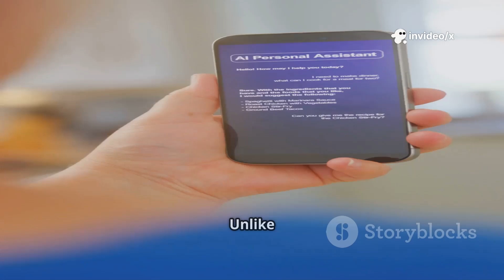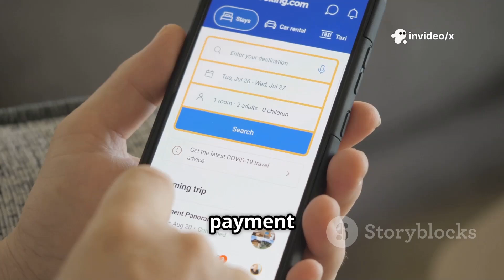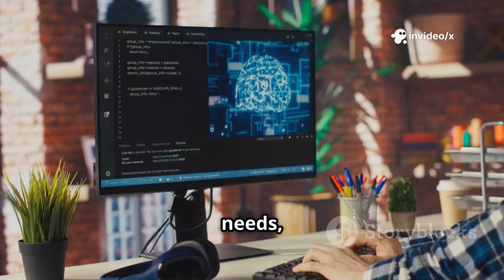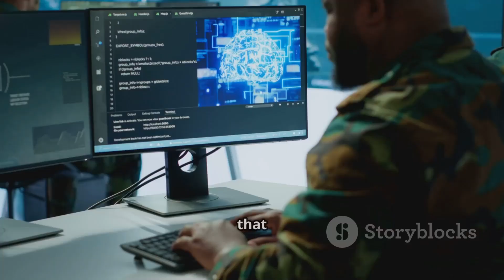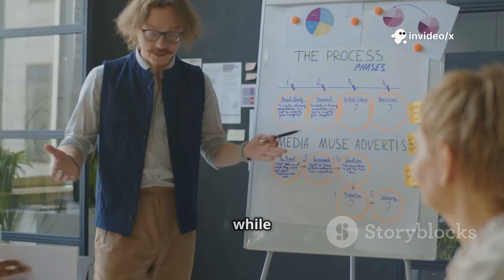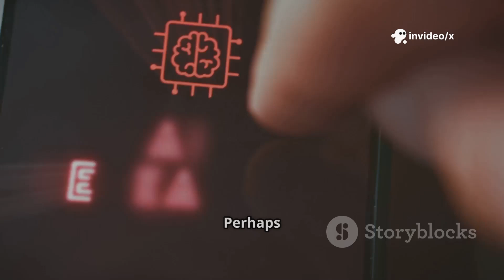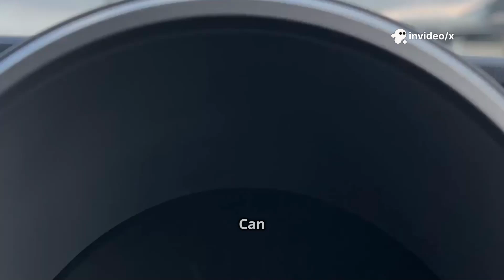First TRULY Autonomous AI Assistant Blows Up the Internet - THINKS and ACTS On Its Own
Discover the groundbreaking emergence of the first truly autonomous AI assistant—an innovation that redefines artificial intelligence by enabling independent thinking, decision-making, and action without human input. This advanced system combines large language models, reinforcement learning, and real-time environmental awareness to operate across digital and physical realms seamlessly. From managing travel plans to optimizing workflows and even healthcare monitoring, witness how autonomous AI integrates multi-modal sensory data and recursive self-improvement to evolve continuously. Explore the ethical safeguards, cutting-edge technologies like transformer neural networks and blockchain audit trails, and the profound societal impact including efficiency gains and regulatory challenges. Join us as we delve into the future of AI autonomy and its revolutionary potential.

OUTLINE:

00:00:00 THE AUTONOMOUS AI REVOLUTION
00:01:33 AGENCY AND MULTI-MODAL CAPABILITIES
00:02:37 TRANSFORMATIVE APPLICATIONS AND RISKS
00:03:48 SAFETY FRAMEWORKS AND TECHNOLOGICAL BACKBONE
00:05:30 Societal Impact and Future Implications